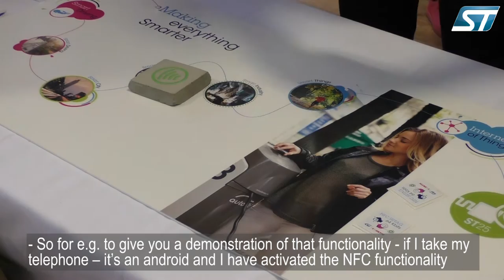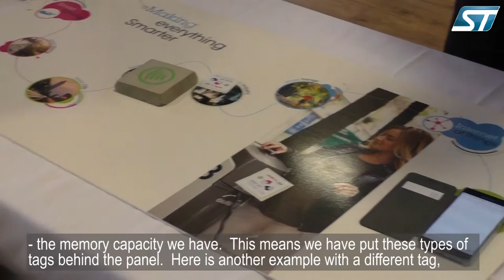ST at Grenoble Maker Faire ST25 NFC demonstration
Have you ever wondered what kind of applications NFC tags might have?

This is a quick demonstration done by Thierry at the Grenoble Maker Faire to show how the ST25 tags work.  He shows how to use the tags, whether it be to transmit contact data and photos or as part of concrete blocks in the building industry.  There are so many potential applications!

For more information about what products ST has to offer, please visit our